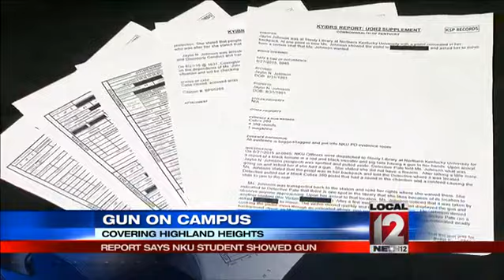Report says NKU student showed gun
HIGHLAND HEIGHTS, Ky. (Jeff Hirsh) -- There was new information Friday, August 28, about the student arrested for carrying a gun at Northern Kentucky University.          Police said Jaylin Johnson pulled the weapon in a library because someone was in the seat she wanted. It came out Thursday that 23-year-old Johnson was arrested at the NKU library with a gun in her backpack. The gun was inoperative.     But a police report out Friday had additional information that there was a round in the chamber and a misfeed caused the slide to jam. That meant there had been an effort to fire the gun but it jammed. It's impossible to tell if the effort to fire the gun happened two minutes before the incident or two years before.      The report said Johnson, who at first said she did not have a gun at all, denied cocking the weapon and said she only had it to defend herself, not to assault anyone. The report said Johnson showed the gun to another student and told that student to move because Johnson wanted that student's seat in the library. She wanted that seat so she could see people coming.       NKU police said Johnson claimed she was being followed and had contacted the FBI but could not say who was following her. Johnson was taken to the Campbell County detention center and was charged with carrying a concealed weapon, menacing and disorderly conduct.      Jaylin Johnson remains in the Campbell County jail Friday night. Police said Johnson has children and the appropriate agency has been called to make sure the kids are OK.